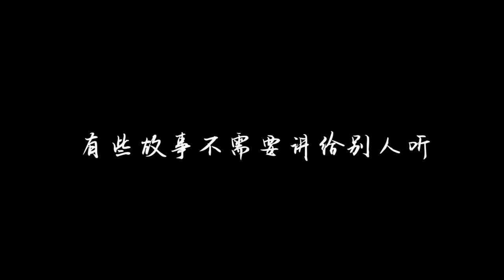River of Salvation (2022) 一江春水 - Movie Trailer - Far East Films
Starring: Li Yanxi (李妍锡), Zhu Kangli (祝康笠), Liu Jun (刘君), Chen Chuankai (陈传凯), and Zhou Hengle (周恒乐).
Director: Gao Qisheng (高启盛).